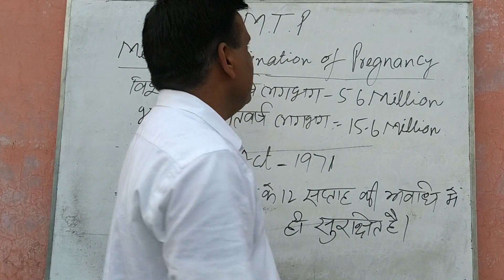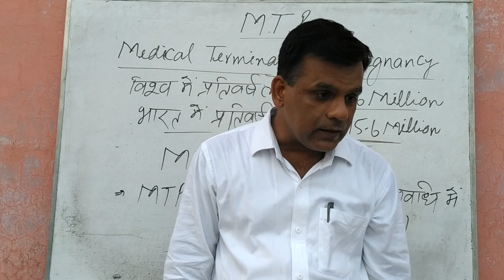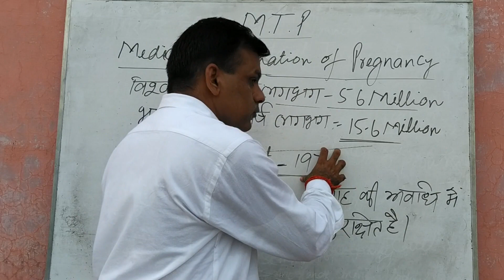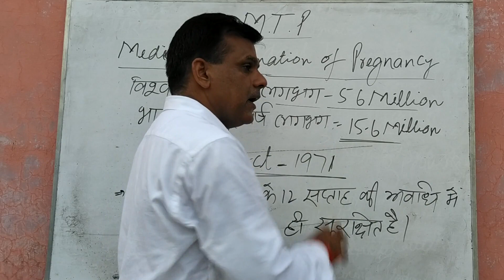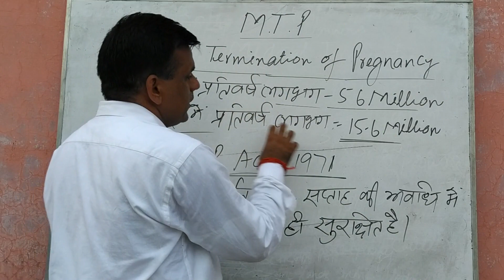MTP=Medical Termination Of Pregnancy (Cl 12)llChap 4 ll By SNP Sir